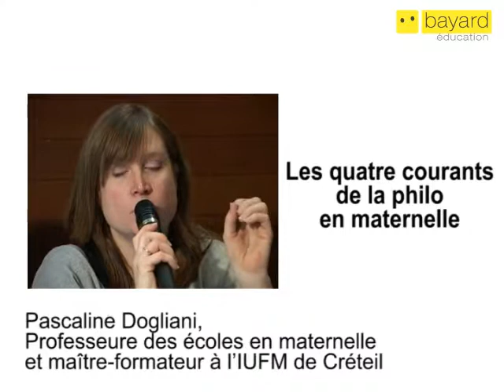La philosophie à la maternelle - Les 4 courants de la philo en maternelle - Bayard Education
Le 31 mars 2010 à Marseille